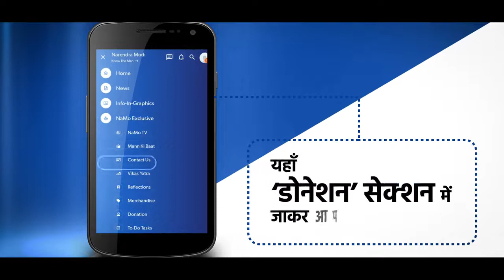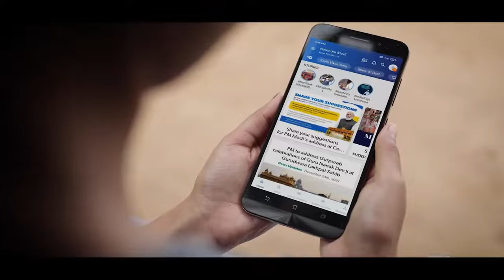भाजपा के माध्यम से देश की आशाओं और उम्मीदों को और तेजी से पूरा करने में योगदान दें।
अपनी इच्छानुसार डोनेशन देकर भाजपा के माध्यम से देश की आशाओं और उम्मीदों को और तेजी से पूरा करने में योगदान दें।

आप 'नमो ऐप' के माध्यम से डोनेशन दे सकते हैं।

ऐप डाउनलोड करने के लिए 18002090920 पर मिस्ड कॉल दें।